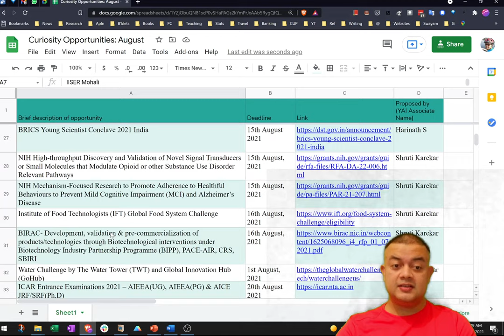Curiosity August 2021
Episode no. 22 (August 2021) of award-winning science show Curiosity. For show notes and links to the stories
References: